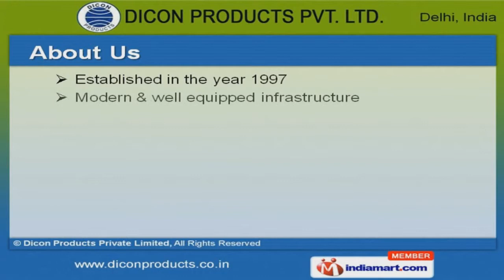Vacuum Pumps & Accessories by Dicon Products Private Limited, Delhi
Welcome to Dicon Products Private Limited, Manufacturer & Exporter of Vacuum Pumps & Accessories. The company was established in the year 1997. Modern & well equipped infrastructure helps us to cater Indian Subcontinent & Middle East. Wide distribution network & efficient after sales service make us the first choice of our clients. Our product list covers Vacuum Pumps, Gauges, Vacuum Pump Accessories & Spare Parts. We offer a wide range of Double & Single Stage Belt Drives Vacuum Pumps that are best in the industry. DP 350 LPM & DP 600 LPM Direct Drive Vacuum Pumps offered by us are extremely reliable. We also provide Vacuum Pump Systems, Booster & Digital Pirani Gauges at affordable prices. Our RP Excell Vacuum Oil & Vacuum Pump Oils are widely acclaimed across the markets. Along with that we provide Exhaust Filters & Vane Plates that are a class apart.